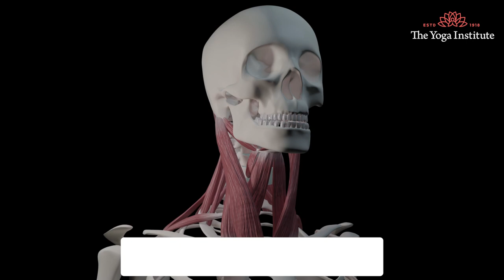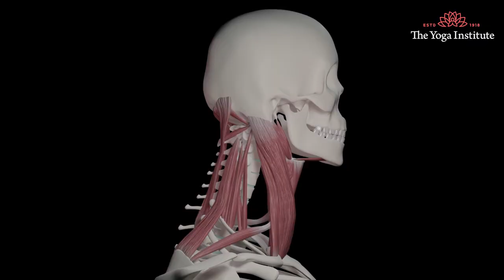Can wrong body postures damage your brain? | Dr. Hansaji Yogendra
Stop sitting like this right now, it is damaging your brain. Most of us are ignorant of which postures can harm, and as a result, we follow a poor posture. This video is a brief description of the one dangerous posture you should avoid. Let us work together to promote happiness and make the world a better place to live.